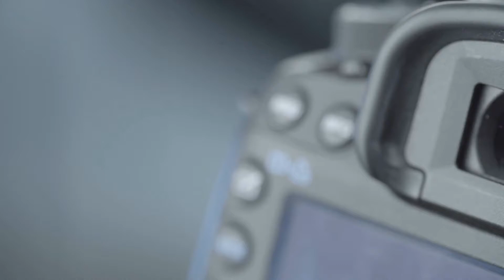Sapo de Espuelas o Sapo Cavador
Esta increible especie Scaphiopus couchii evolucionó y adaptó perfectamente para poder sobrevivir y garantizar su especie a pesar de las adversidades que la naturaleza le brinda a este anfibio.

Conexión Animal es un programa familiar y educativo en donde veras de una manera diferente a los animales desde el conocimiento y entendimiento para ser mas conscientes y vivir en armonía con ellos en este planeta tierra.

Mauricio Treviño desde niño ha sido amante de la naturaleza y de los animales, esto lo llevo a convertirse en Medico veterinario Zootecnista especializado en animales exóticos y fauna silvestre. Ha realizado internados y diplomados en diversas partes de Mexico, así como Sudáfrica y Estados Unidos. Ha atendido todo tipo de animales ayudando asi a su conservación, protección, reproducción, salud y bienestar.

En este programa veremos temas como mascotas exóticas, animales venenosos, la importancia y peculiaridades de cada  especie, animales problemáticos para los humanos, mitos y realidades de ciertos animales, zoológicos y su importancia en la conservación.

Apóyanos Compartiendo, Suscríbete y Dale Like  para llegar a mas gente y poder hacer conciencia hacia los animales y entender que este planeta es de todos y podemos coexistir en paz humanos y animales.